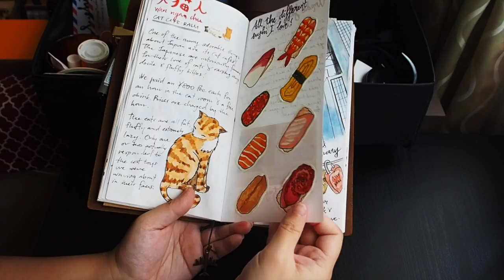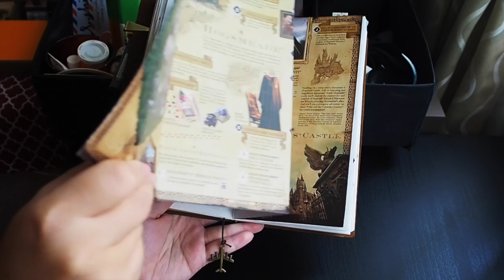Midori Traveler's Notebook: Osaka Japan Flip-Through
A visual journey into my travel journal of all the places I visited while I was in Osaka. As seen on MISHVENTURER.COM